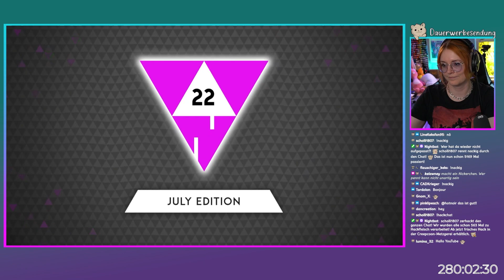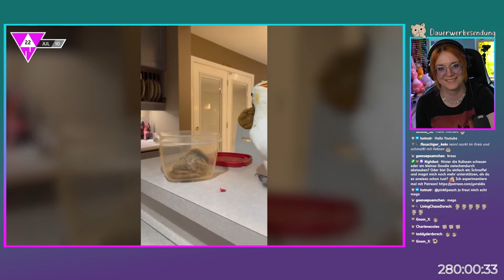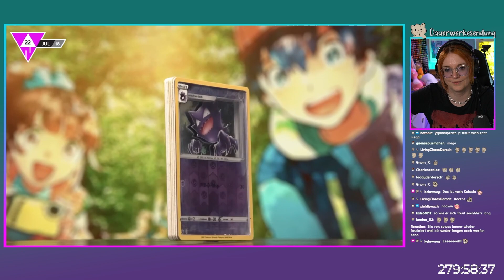Crazy! Das ist verrückt 🍆 WIN Compilation JULY 2022 Edition